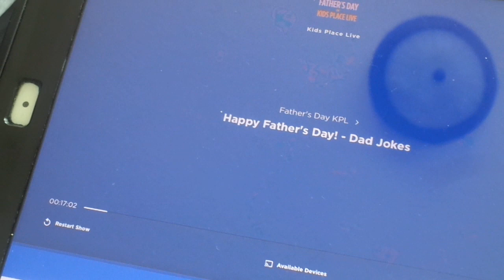Happy Father's Day on Kids Place Live